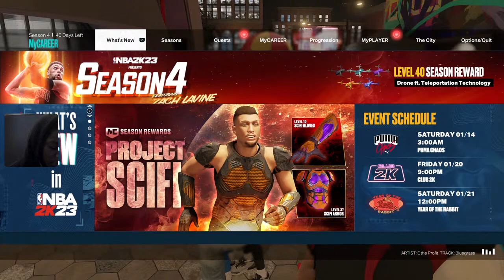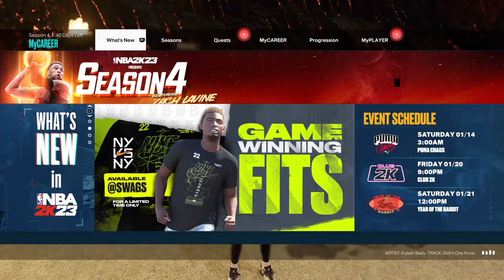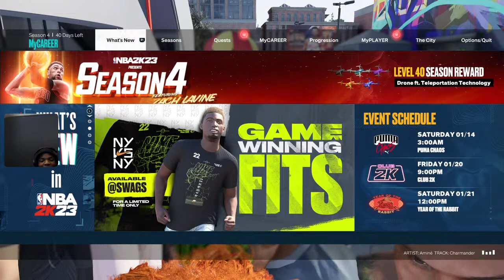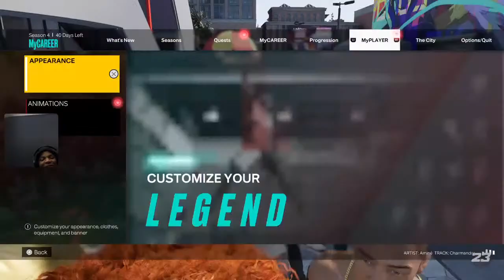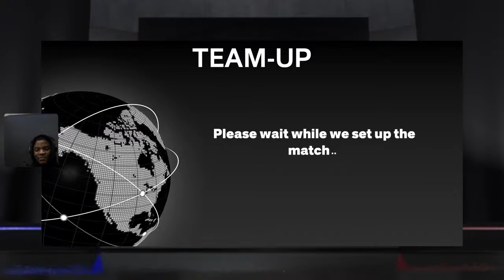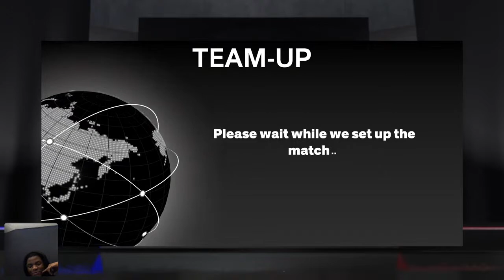[🔴LIVE] - NBA 2K23 BEST POINT GUARD!! NBA 2K23 NEXT GEN LIVE STREAM